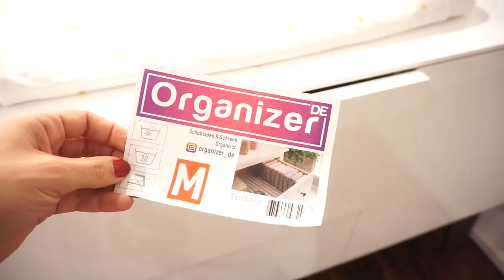Wickelkommode I Organisation I Aufbewahrung I was braucht man wirklich?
Heute zeige ich euch wie ich die Wickelkommode von unserem Schatz Liam organisiert habe, viel Spaß beim Video,
eure Heidi

Lauflernauto für Liam:

Für Weihnachten:
4 gewinnt:

Tabu XXL:

Tabu Familien Edition:

Monopoly Forinte:
Monopoly Millennials:

Trivial Pursuit:

Monopoly Voice Banking:

Aufbewahrung:
Organizer:

'Zaubertücher:

Siimaa Classic:

'AEG Edelstahl Reiniger:

Rosellamia_Set

Rosellamia_mulex

'Erinnerungsbuch für mein Patenkind:
'Badehose Liam:

Neues für Liam:

MAM Löffel:
Pampers Feuchttücher:
Pampers:
Spieltisch:
Gefrierform:
Avent:
Leitz Ordner:
Handyhalter:
Windeleimer:
Kleiderbügel Liam:

Equipment:
'Ringlicht:

eure Heidi :)
Kategorie
Praktische Tipps & Styling
Lizenz